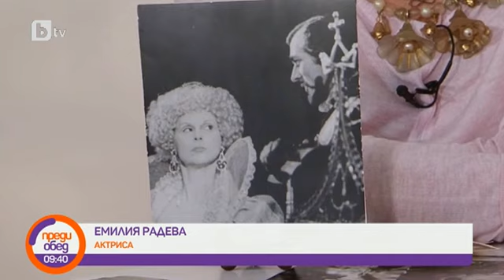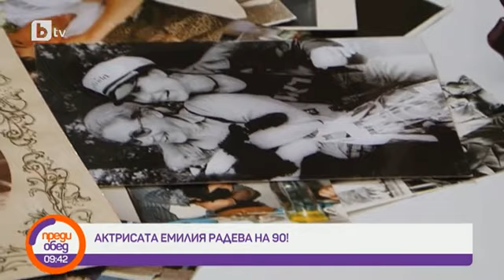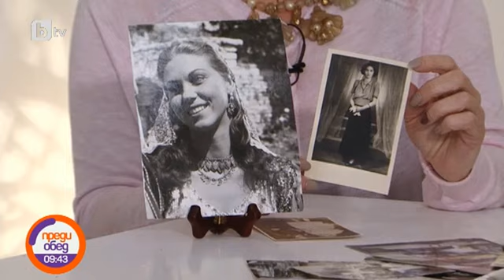Преди обед: Актрисата Емилия Радева на 90!